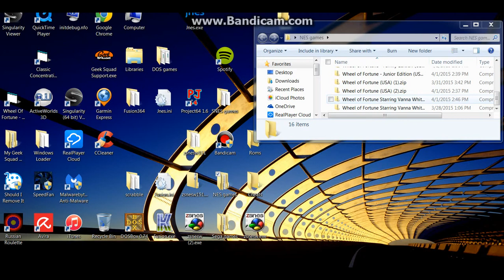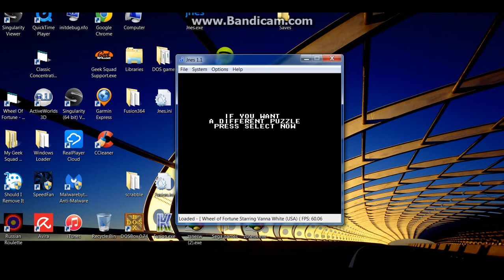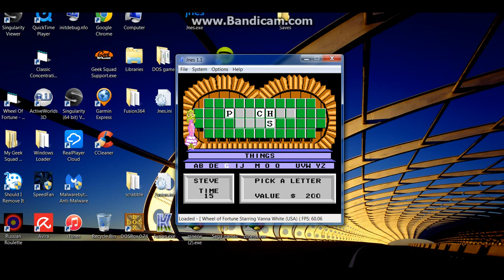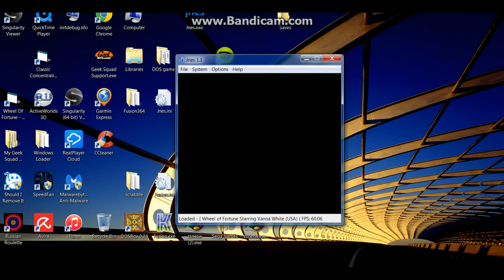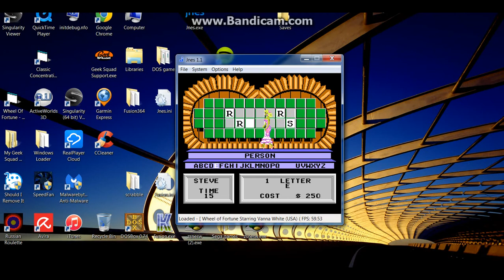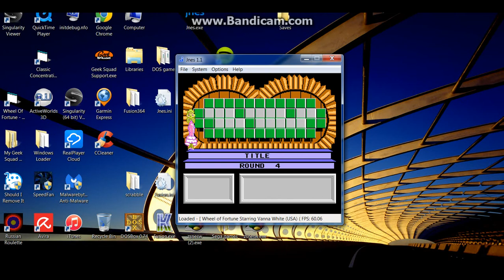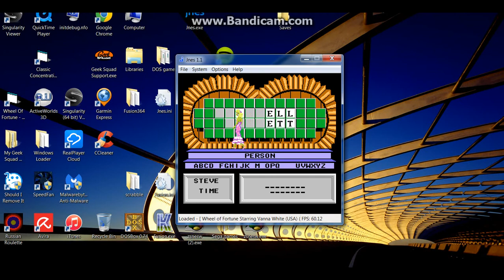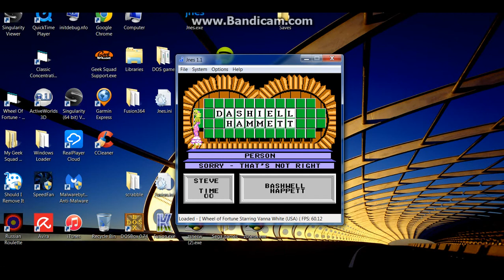Wheel of Fortune Featuring Vanna White NES game 2